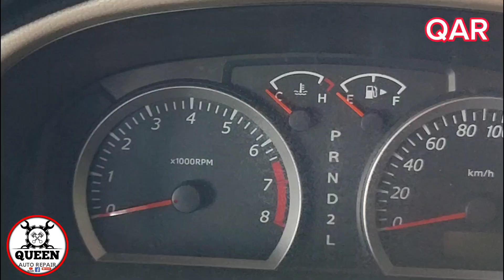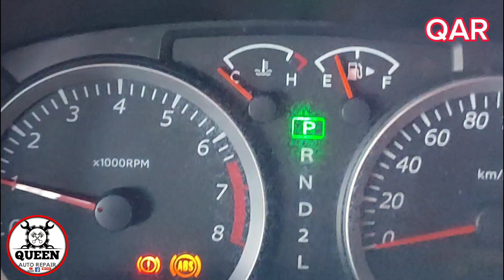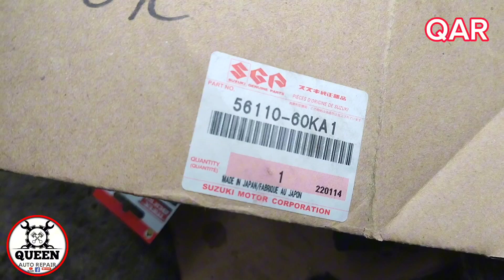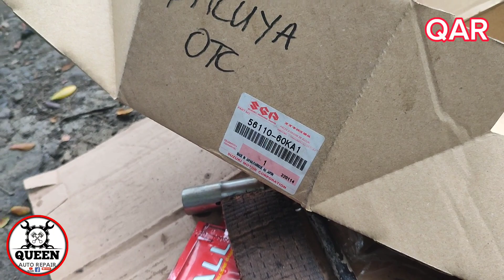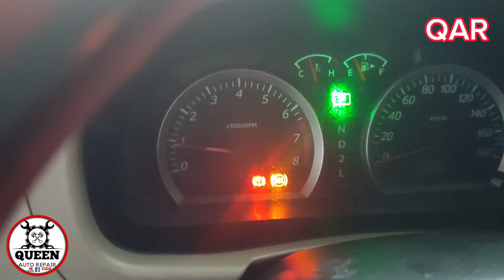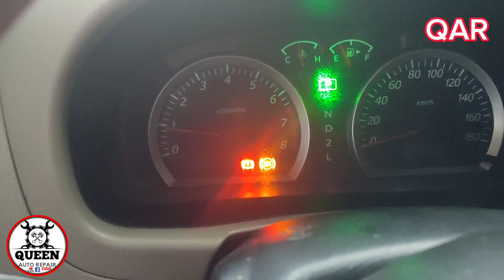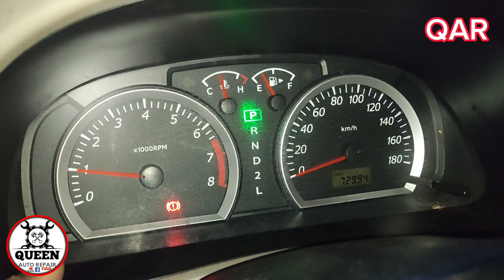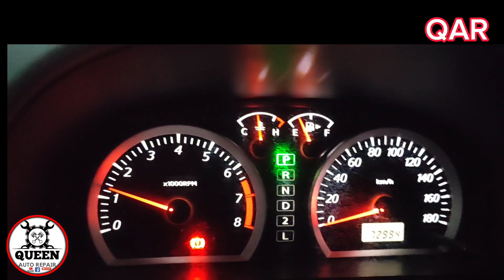SUZUKI APV VAN brake system troubleshooting dahil sa tubig?